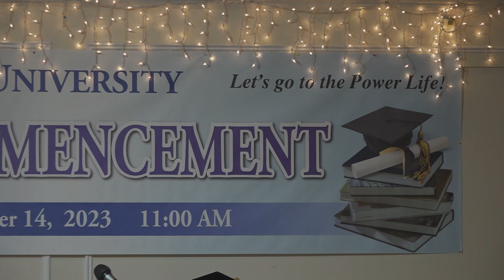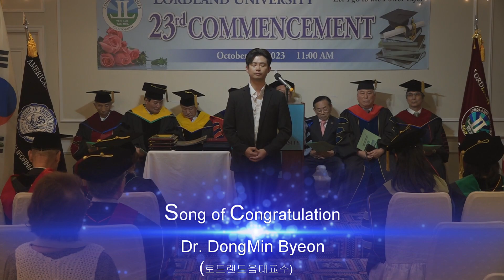제23회 lordland University Commencement 로드랜드대학교